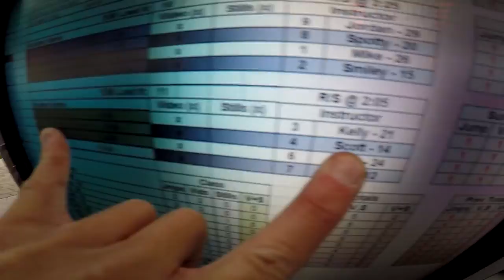Adrian Bartolo Salazar's Tandem skydive!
Adrian Bartolo Salazar's tandem skydive at Skydive Snohomish!